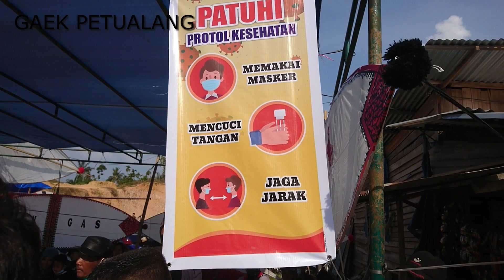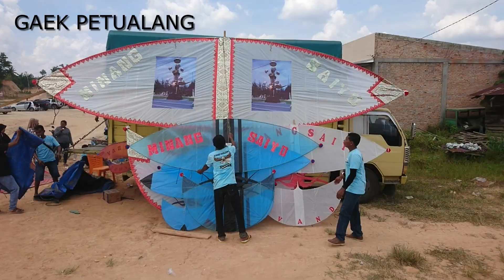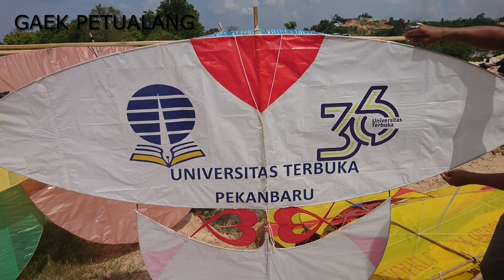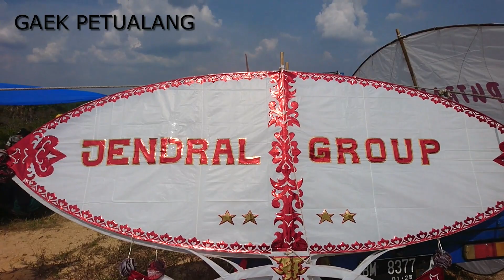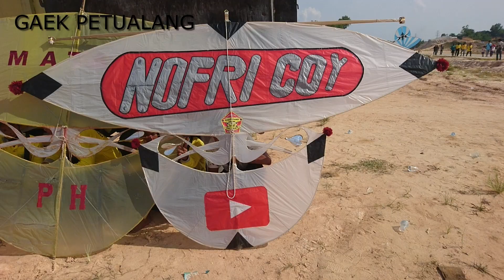🔥MABAR KALI INI, KITA KEDATANGAN TAMU ISTIMEWA🔥PAK POLISI YG HUMORIS